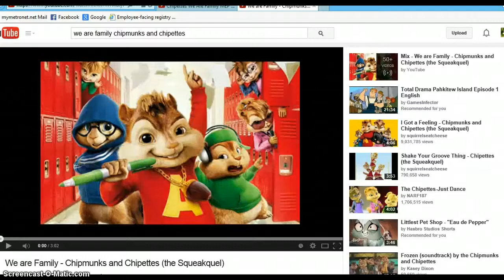My Mep Part For My Mep!!